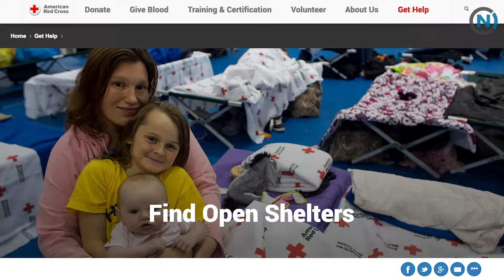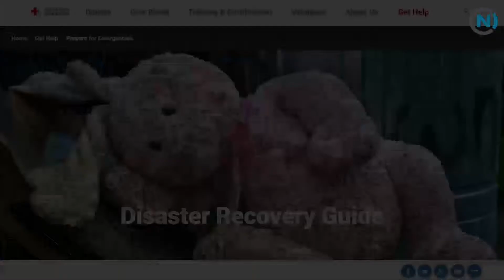Hurricane Matthew Red Cross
During any major disaster one familiar group that comes in to help is the American Red Cross.  We spoke with Barry Porter about how the relief effort is going and how people can help.